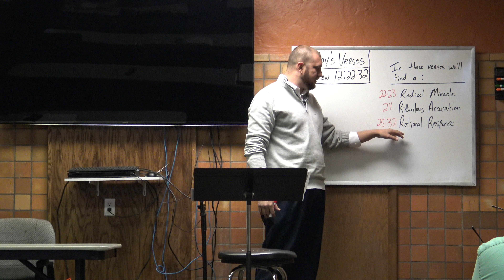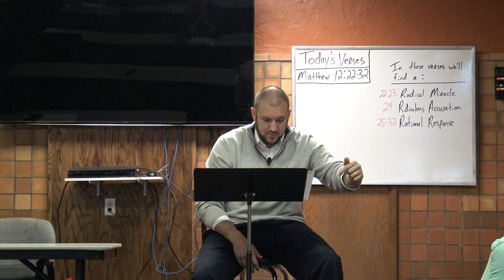Matthew 12:22-32...A Radical Miracle, Ridiculous Accusation & Rational Response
Matthew 12:22-32 (ESV) 22 Then a demon-oppressed man who was blind and mute was brought to him, and he healed him, so that the man spoke and saw. 23 And all the people were amazed, and said, “Can this be the Son of David?” 24 But when the Pharisees heard it, they said, “It is only by Beelzebul, the prince of demons, that this man casts out demons.” 25 Knowing their thoughts, he said to them, “Every kingdom divided against itself is laid waste, and no city or house divided against itself will stand. 26 And if Satan casts out Satan, he is divided against himself. How then will his kingdom stand? 27 And if I cast out demons by Beelzebul, by whom do your sons cast them out? Therefore they will be your judges. 28 But if it is by the Spirit of God that I cast out demons, then the kingdom of God has come upon you. 29 Or how can someone enter a strong man's house and plunder his goods, unless he first binds the strong man? Then indeed he may plunder his house. 30 Whoever is not with me is against me, and whoever does not gather with me scatters. 31 Therefore I tell you, every sin and blasphemy will be forgiven people, but the blasphemy against the Spirit will not be forgiven. 32 And whoever speaks a word against the Son of Man will be forgiven, but whoever speaks against the Holy Spirit will not be forgiven, either in this age or in the age to come.